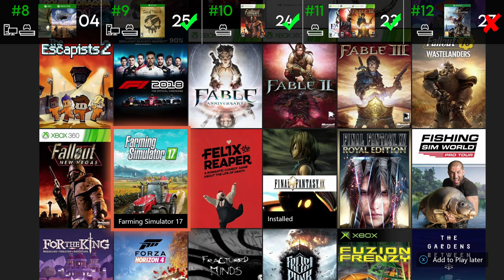Every Xbox Game Pass game, RANKED - Part 1: Open Worlds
Every Xbox Game Pass game, ranked? Can it be done? I'm trying to find out.

I'm reviewing and ranking every game on Xbox Game Pass and breaking it down by genre so you have a complete look at the best games to play on Xbox Game Pass, Xbox Game Pass for PC and Xbox Game Pass Ultimate.

First stop is open worlds, and it was a bit of a bitch to get started with. But I think it turned out well. There are a lot of open world xbox game pass games, so don't get mad if your favourite isn't ranked first. The standard is too high.

It's a long way to cover every Xbox game pass game, but I'm game if you are.

My channel covers and compares all the videogame subscriptions. Find out which games are on which subscription and decide which one's the best!

Here's the full list (spoilers, if you're mid video right now. Please scroll back up and watch what you came here to watch)

#32 - State of Decay 1 & 2
#31 - RAGE 2
#30 - Crackdown 3
#29 - Darksiders III
#28 - Dead Island Remastered
#27 - The Long Dark
#26 - Saints Row IV
#25 - Dead Rising 4
#24 - Wasteland 2: Director's Cut
#23 - My Time at Portia
#22 - Kingdom Hearts (series)
#21 - Sunset Overdrive
#20 - Middle-earth: Shadow of War
#19 - Astroneer
#16 - Subnautica
#15 - Mass Effect
#14 - The Outer Worlds
#13 - The Elder Scrolls Online
#12 - Monster Hunter: World
#11 - Fable (series)
#10 - Fallout New Vegas
#9 - Sea of Thieves
#8 - Final Fantasy IX / XV
#7 - Yakuza 0 / Kiwami
#6 - Terraria
#5 - Minecraft
#4 - Read Dead Redemption 2
#3 - The Witcher 3: Wild Hunt
#2 - Outer Wilds
#1 - No Man's Sky

0:00 - Intro
2:00 - #33 - #20
3:59 - #19 - #11
6:59 - #10 - #6
9:14 - #5 - #1
13:09 - Outro